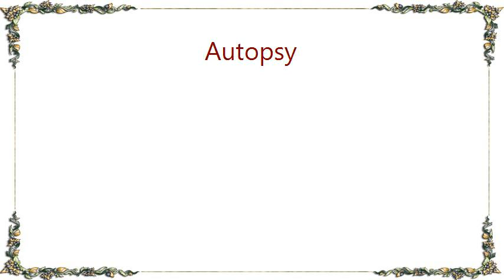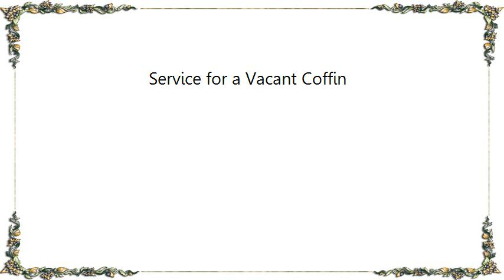Autopsy - Service for a Vacant Coffin Lyrics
[Lyrics Autopsy - Service for a Vacant Coffin]
After the caskets put into the ground
Loved ones crying walk away
Corpse unknowingly left behind
Other needs for sick human prey

Casket closed as mourners read
Pages from their holy book
Waiting in a meat locker
Morticians meal hangs from a hook

Storing dead carcasses to dine upon
Chewing on rotten arms and legs
Brutal desecration of the dead
Hacking bodies until he's fed

Service for a vacant coffin
Corpse is being digested
Chronic hunger for cold flesh
Remains of the dead are molested